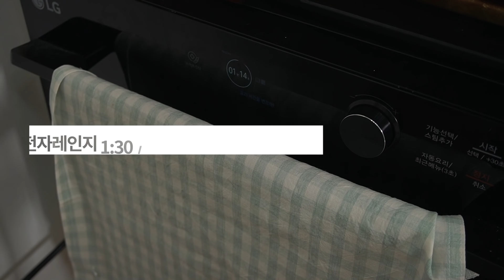전자렌지로 5분만에 만드는 푸딩 / 노젤라틴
★오늘은 여러 번의 시행착오를 거쳐 가져온 전자레인지 푸딩 레시피입니다~
이거 성공하는데 10번은 도전한 거 같아요~
만드는 재료나 방법은 아주 간단한데.  익히는 시간을 잡는 게 힘들었어요. 많이 익히면 계란찜 되고 덜 익히면 크림처럼 돼버려서... ㅎㄷㄷ
저는 1분20초~1분30초 사이로 내용물을 확인하면서 돌려주었는데요~ 전자레인지마다 성능이 달라서 제 레시피 시간으로 돌리신다고 똑같이 나오진 않을 거예요.
시간보다는 내용물 확인하면서 만들어주세요

언제나 정말 감사합니다😀

★재료
계란1개
설탕 2큰술
우유 100ml
카라멜 (설탕1큰술 + 물 1큰술 + 추가할 물 1작은술)